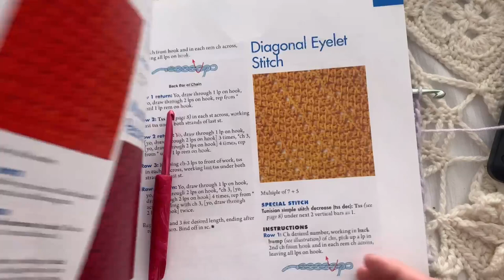Which Tunisian Crochet Stitch Should I Choose (Part 2)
Because Crochet is a relaxing and valuable use of our time!
I can make crochet that looks difficult, EASY for you! I am all about making the best use of your time with beautiful projects that will be relaxing too!

Ellen's favorite things list with links!

Want to hear news and see some videos before everyone else? Want to use Yarn, Hobi, Theo and hook emojis in live chat? These are just a few of the perks in the works for channel members!

Designer, author, teacher, coach, Ellen Gormley teaches crochet, shows the latest yarns, and offers insider tips on the yarn industry.

Videos on Wednesdays and most Saturdays! Share a virtual cup of coffee? If you like this content, please watch the videos and ads, click subscribe and like, buy patterns (below), sign up for the newsletter at ellengormley.com, share a video link with a friend and consider making a donation on SuperChat on live streams!